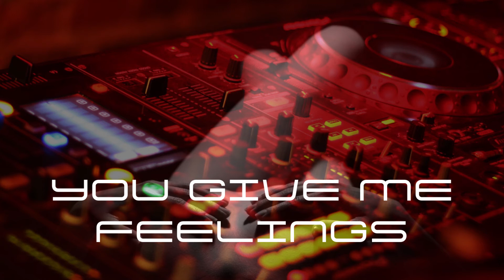Techno House Future House Mix 2022 (DJ Mayson)